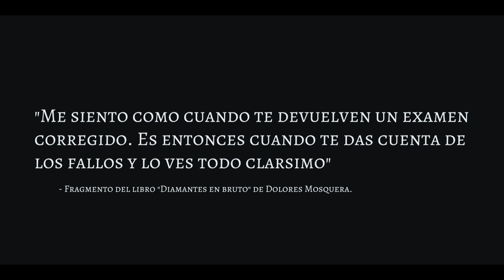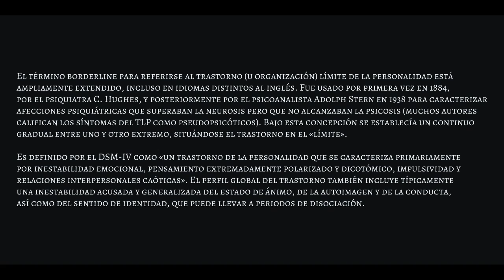Niña Marmota - SE ESCAPARÁ さようなら/ 境界 pt.3 [Music Video]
«Se escapará» es la tercera parte en formato audiovisual de Borderline Mixtape, trabajo que vio la luz el pasado 22 de septiembre.

El término borderline para referirse al trastorno (u organización) límite de la personalidad está ampliamente extendido, incluso en idiomas distintos al inglés. Fue usado por primera vez en 1884, por el psiquiatra C. Hughes, y posteriormente por el psicoanalista Adolph Stern en 1938 para caracterizar afecciones psiquiátricas que superaban la neurosis pero que no alcanzaban la psicosis (muchos autores califican los síntomas del TLP como pseudopsicóticos). Bajo esta concepción se establecía un continuo gradual entre uno y otro extremo, situándose el trastorno en el «límite».

Es definido por el DSM-IV como «un trastorno de la personalidad que se caracteriza primariamente por inestabilidad emocional, pensamiento extremadamente polarizado y dicotómico, impulsividad y relaciones interpersonales caóticas». El perfil global del trastorno también incluye típicamente una inestabilidad acusada y generalizada del estado de ánimo, de la autoimagen y de la conducta, así como del sentido de identidad, que puede llevar a periodos de disociación.

Grabado y mezclado en La Madriguera (Mataró, Barcelona) por Niña Marmota.
Shot & edit by DELIRIVM «@delirivm»
Over «Jurrivh» — BARNA BITCHES 2X19 «@barnabitches»